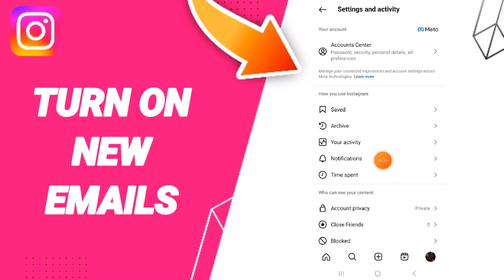How To Turn On New Emails On Instagram App